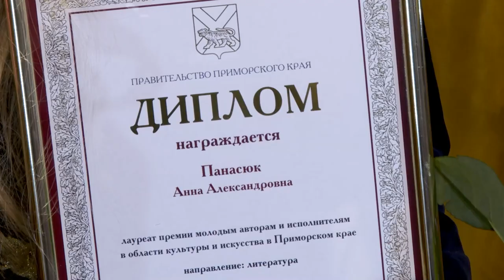Дипломы лауреатов краевой премии в области культуры и искусства вручили молодым приморцам.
В краевой филармонии состоялось торжественное вручение дипломов лауреатам премии в области культуры и искусства. Проведение конкурса для поощрения начинающих авторов и исполнителей инициировало краевое министерство культуры и архивного дела в прошлом году.